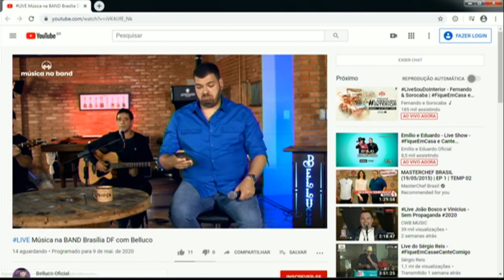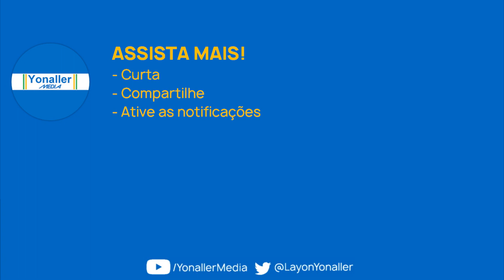Band DF | TRANSIÇÕES: Brasil Urgente ▶️ Música na Band (Belluco) ▶️ Jornal da Band | 09/5/2020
DESCRIÇÃO: Encerramento do "Brasil Urgente"; início e final do programa "Música na Band" (com o cantor Belluco) e início do "Jornal da Band".
SINAL: TV Bandeirantes Brasília
CANAL: 26 UHF (4.1 HD)
DATA: 09 de maio 2020 | sábado
Vídeo é memória e cultura.